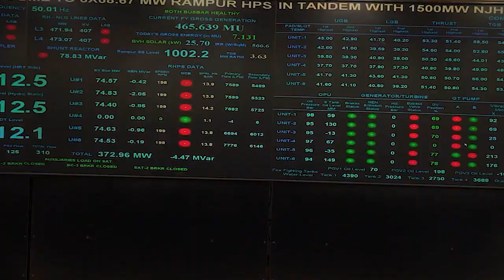Giving impetus to hydropower potential in Himachal Pradesh!